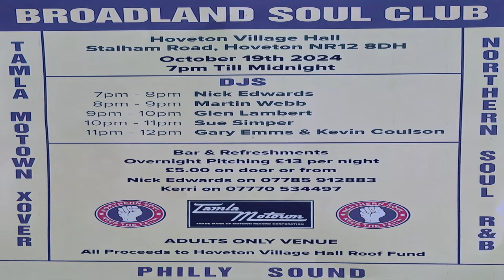Stay Mine-Michael Washington-1971